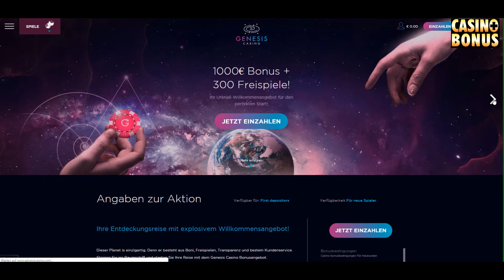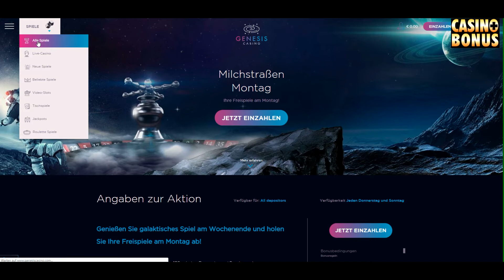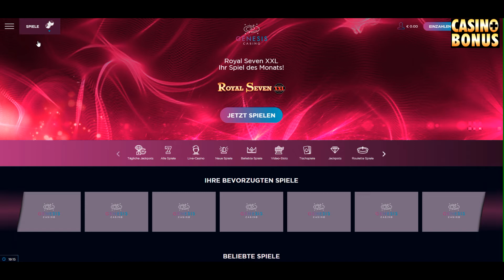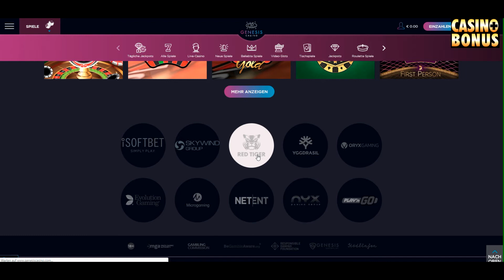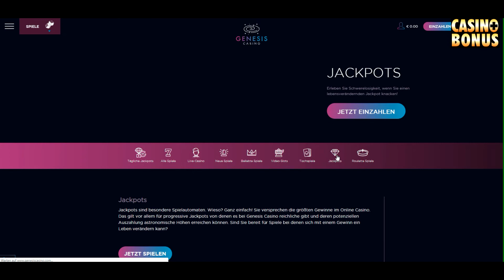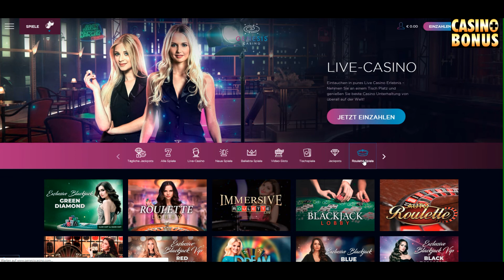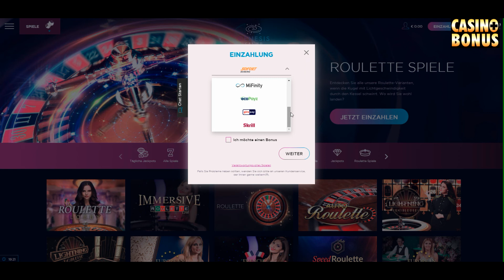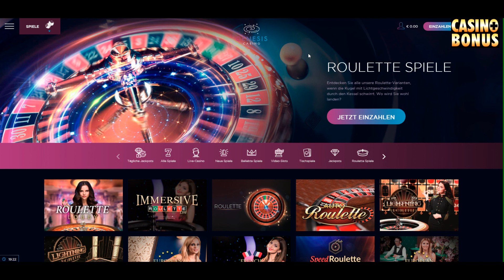Casino Test - Genesis Casino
+  300 Freispiele auf die erste Einzahlung
++  nur hervorragende hochwertige Spieleanbieter
+  guter höchster Einsatz im Bonusspiel – 5 € Slots und 30 € Tischspiele (jeweils an erlaubten)
+  Extra Freispiele am Wochenende
+  Lizenzen aus UK, Schweden und Malta
–/+  Einzahlungen mit Neteller und Skrill nicht für Willkommensbonus gültig!
+  Ein- und Auszahlungen mit jeweils 10 € ausgeglichen
–/+ Auszahlungslimit: 5500 € pro Woche und 22000 pro Monat